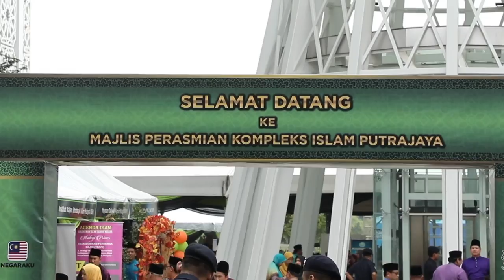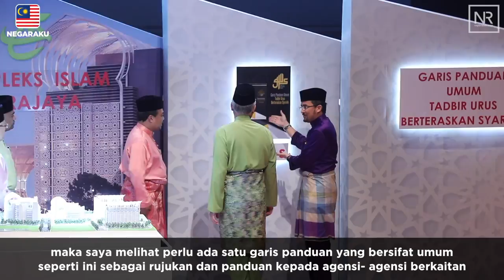Najib Razak : Majlis Perasmian Kompleks Islam Putrajaya & Pelancaran Garis Panduan Umum Tadbir Urus